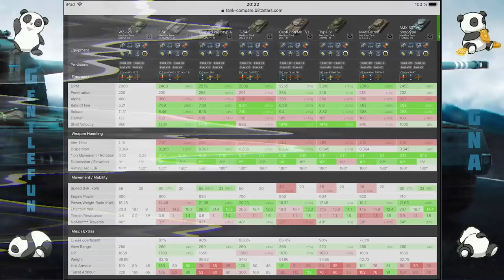Comment jouer le WZ-120